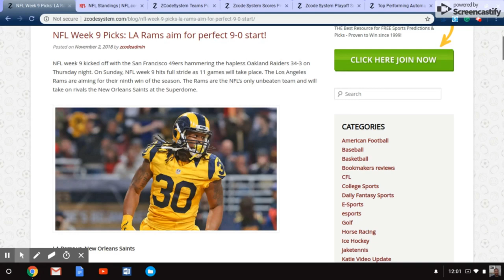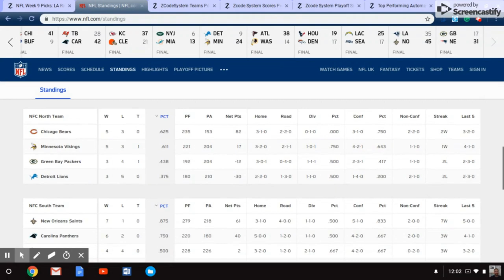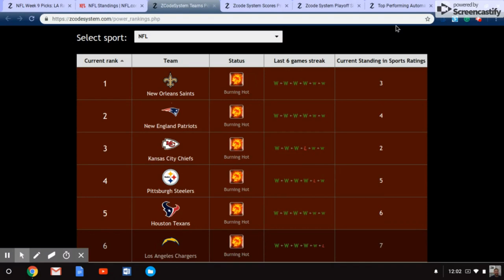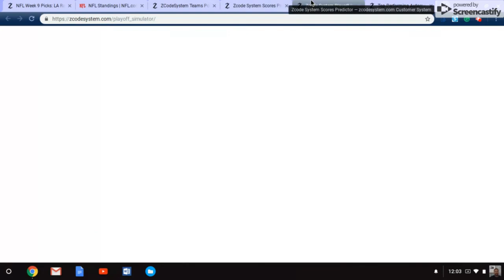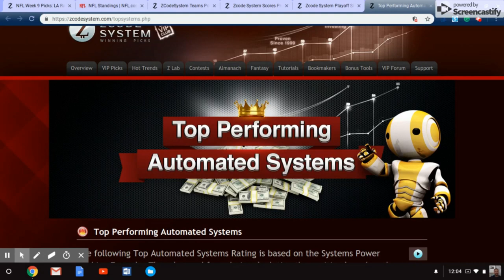NFL week 10 picks and predictions - New Orleans Saints looking for 8th straight win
The New Orleans Saints go into NFL week 10 as the league’s hottest team. The Saints have won seven straight games and are coming off of a tremendous shootout win over the previously undefeated Los Angeles Rams. New Orleans’ 45-35 win once again showed just how potent the team’s offense is. Quarterback Drew Brees threw for 346 yards and four touchdowns.

saints

One leading sportsbook has the Saints listed at +500 to the Super Bowl after nine NFL weeks. It is the same odds given to the New England Patriots. Which team has the best odds? The LA Rams do at +350.

NFL week 10 promises to be another great week of football action. Let’s look at some key games to have a punt on.

New Orleans Saints vs. Cincinnati Bengals

New Orleans head to Cincinnati as the money line favourites. The Bengals are having a good season and currently sit in second place in the AFC North at 5-3. Marvin Lewis’ team has exceeded expectations, but more must be done to reach the playoffs.

The Saints lead ZCode System’s power rankings and aim for the NFL’s best record with a win over the Bengals. Brees, Alvin Kamara, and Michael Thomas are having a tremendous season and offer the Saints a ‘big 3′ like no other team has. New Orleans will win its eighth game of the season and continue to set the pace in NFL week 10.

Screenshot 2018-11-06 at 2.19.44 PM

New England Patriots vs. Tennessee Titans

New England defeated the Green Bay Packers in week 9 proving Aaron Rodgers is nowhere near the signal caller Tom Brady is. The Pats have overcome their 1-2 start to win six in a row. The road has been tricky for New England this season. The team’s two losses came away from Gillette Stadium.

The Tennessee Titans are 2-1 at home and currently sit at .500 overall in the AFC South. The Titans are coming off of a 28-14 win over the Dallas Cowboys. If Tennessee wants to make the playoffs then Marcus Mariota has got to get his team in the end zone more often. The Titans’ defense can keep things close, but Mariota and company have to do more when they have the ball.

Screenshot 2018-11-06 at 2.16.25 PM

Seattle Seahawks vs. Los Angeles Rams

The Seattle Seahawks sank to a 25-17 defeat at the hands of the Los Angeles Chargers in week 9. They now take on the Rams following their loss to the Saints. The divisional game is a chance for Seattle to get back into the playoff picture. Seattle is currently .500 and 1-1 in the division. The good news is the Seahawks have posted a 3-2 record on the road.

The Seahawks and Rams met in week 5 in Seattle. Los Angeles recorded a slender 33-31 victory. The Rams came from behind to win the game thanks in part to Seattle’s offense stalling in the fourth quarter. Sunday’s game is a chance at redemption for the Seahawks. However, the Rams have something to prove after last week’s loss. Quarterback Jared Goff and running-back Todd Gurley are the NFL’s best one-two punch and won’t go lightly in LA.